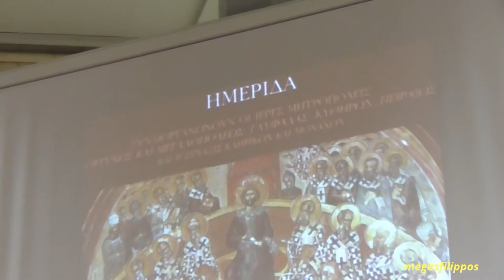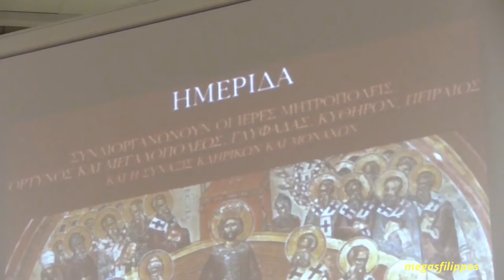προηγούμενος Μεγάλου Μετεώρου π.Αθανάσιος 23-3-16 : Η ψευτο-ορθόδοξη σύνοδος του Βαρθολομαίου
ΗΜΕΡΙΔΑ 23-3-16 : «ΑΓΙΑ ΚΑΙ ΜΕΓΑΛΗ ΣΥΝΟΔΟΣ»Μεγάλη προετοιμασία, χωρίς προσδοκίες. ΓΙΑ ΝΑ ΔΕΙΤΕ ΟΛΑ ΤΑ ΒΙΝΤΕΟ ΑΠΟ ΤΗΝ ΗΜΕΡΙΔΑ ΚΛΙΚ ΕΔΩ
ΗΜΕΡΊΔΑ 23-3-16 «ΑΓΙΑ ΚΑΙ ΜΕΓΆΛΗ ΣΥΝΟΔΟΣ»Μεγάλη προετοιμασία, χωρίς προσδοκίες (  ΣΥΝΕΔΡΊΑ ΤΡΊΤΗ )